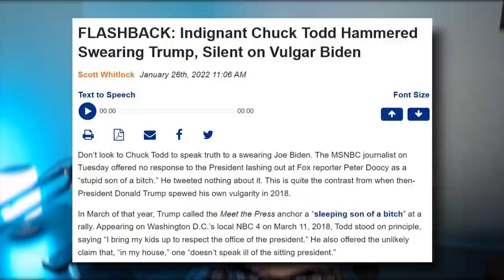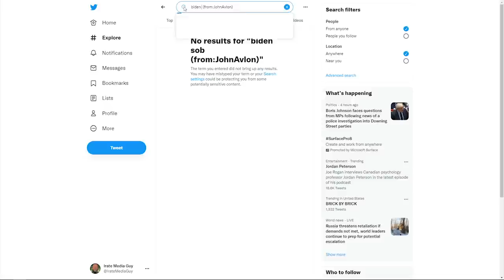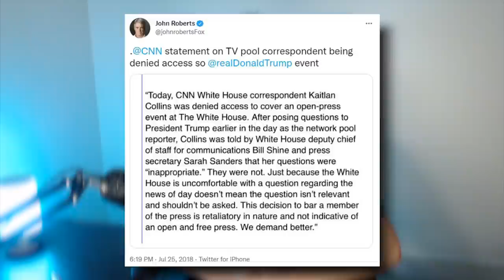BUSTED: CNN's Jake Tapper Lies About Fox News on Kimmel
➡️ Sources:

CNN’s Jake Tapper: Doocy’s Fox News Would Never Defend Me From POTUS Smear (Not True)